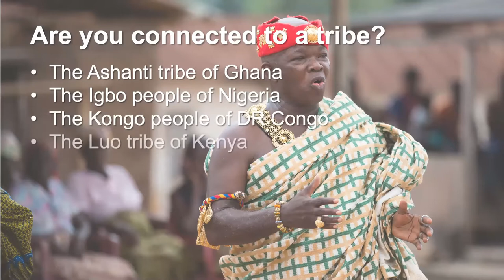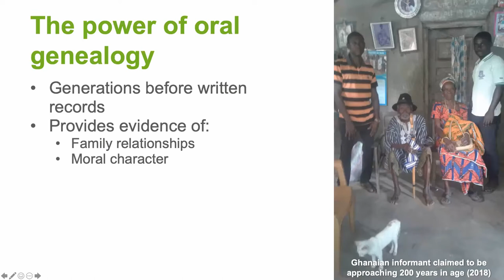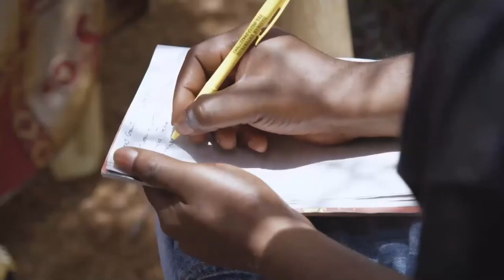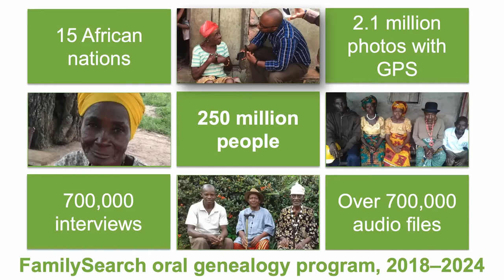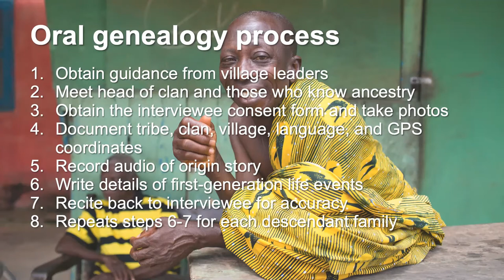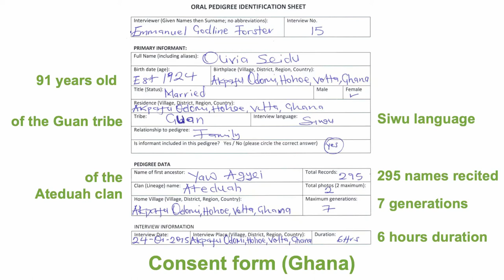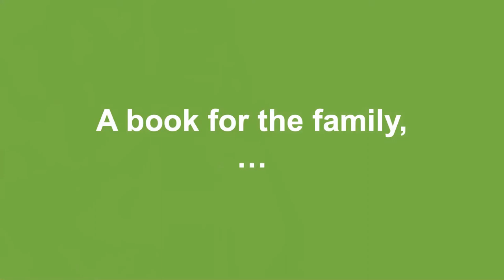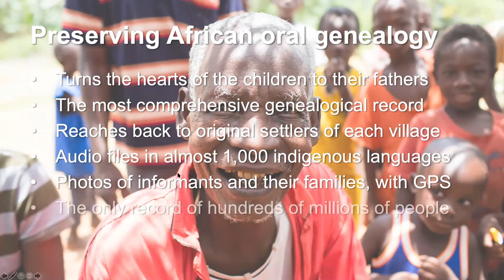Reclaiming Our African Roots: FamilySearch’s Efforts to Preserve Oral Genealogies in Africa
In this presentation attendees will learn about FamilySearch’s ongoing efforts throughout the African continent to gather, preserve, and make accessible genealogies and family histories from griots and village rememberers. Presented by: Thom Reed

Thom Reed is a deputy chief genealogical officer for FamilySearch International. His area of emphasis is African American records, research, and experiences. He also manages relationships with community, genealogical and historical organizations for people of African descent around the world. In 2019, he served on the national Board of the Afro-American Historical and Genealogical Society (AAHGS) as the Vice President for Genealogy. Reed received his Bachelor of Arts degree from Illinois State University and a Master of Business Administration degree Brigham Young University. He and his wife, Lisa, are the parents of 5 children and reside in South Jordan, Utah.

Learn more about the Genealogy Center at the Allen County Public Library